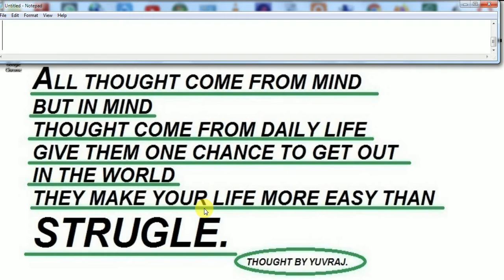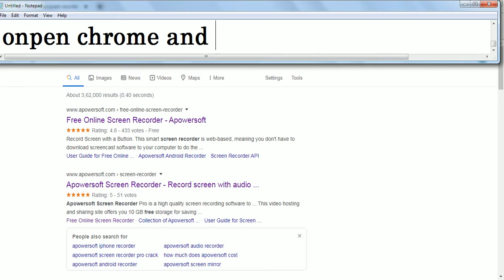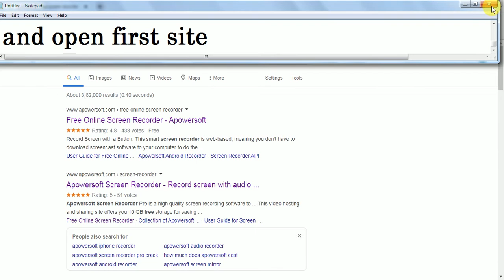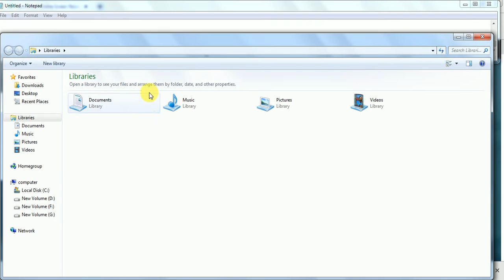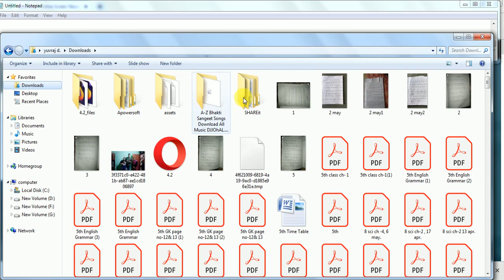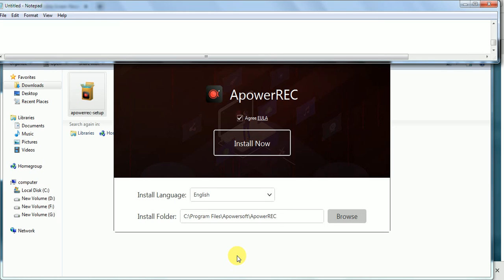how to download free screen recorder(free)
100% working trick